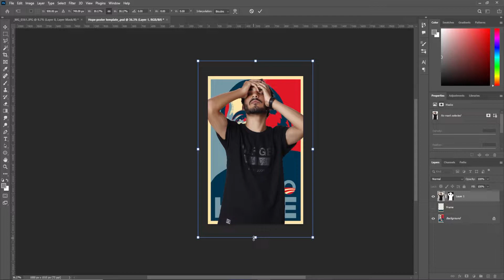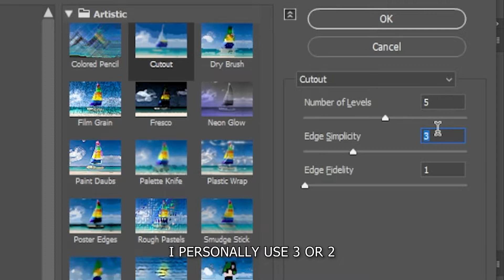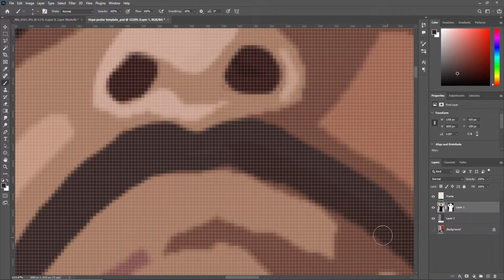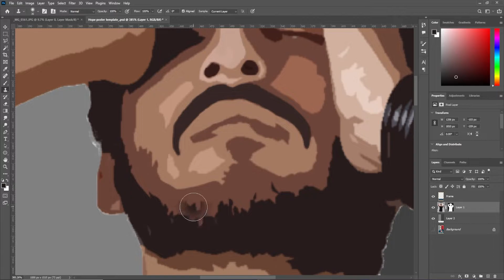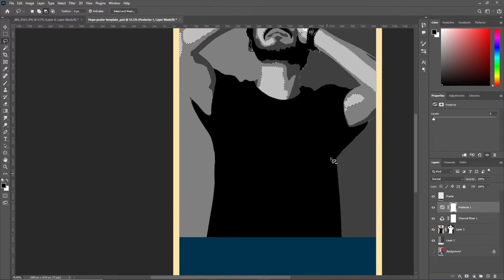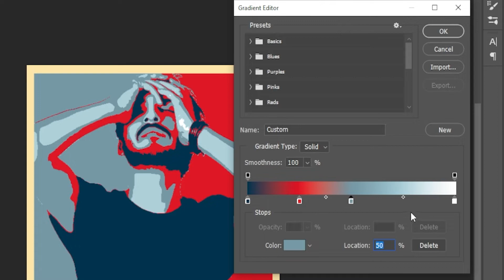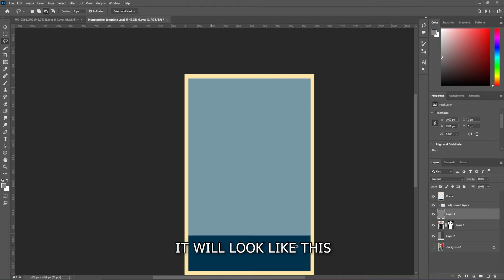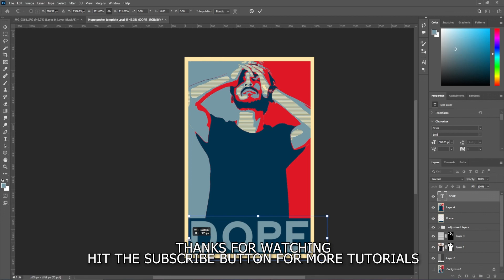Photoshop 2022 Tutorial | How to recreate Iconic Hope Poster | INSANE CAMERA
Hello everyone,
In this Photoshop CC 2022 tutorial, I'll show you how to create & personalize the iconic “HOPE” poster designed by Shepard Fairey for Obama’s 2008 Presidential campaign.

Software Using :
INDIA